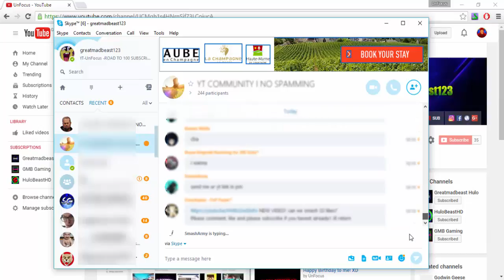SKYPE IS ANNOYIN MEH NOW!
sad song for a random sad video (i dunno if it is sad tho)
i also found out just now its not blurry enough